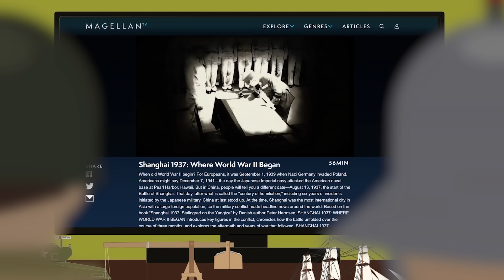The Bataan Death March (1942)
It's an exclusive offer for our viewers: an extended, month-long trial, FREE. MagellanTV is a new kind of streaming service run by filmmakers with 3,000+ documentaries!

After the surrender of joint U.S. - Filipino forces at the Bataan Peninsula in the Philippines on April 9th, 1942, the Japanese forced 76,000 exhausted prisoners of war to march to the Camp O’Donnell prison camp.
Accounts of the total distance of the march vary, but it was approximately 66 miles or 106 kilometers on foot.

T-Shirts

See the book collection here:

Amazon USA

Amazon UK

Sources:

Sandler, Stanley. World War II in the Pacific: An Encyclopedia. Garland Pub., 2001.
Murphy, Kevin C. Inside the Bataan Death March: Defeat, Travail and Memory. McFarland & Company Publishers, 2014.
Boyt, Gene, and David L. Burch. Bataan: A Survivor's Story. University of Oklahoma Press, 2004.

The Doomed Horsemen of Bataan: The Incredible Stand of the 26th Cavalry Hardcover – Illustrated, 1 Jun. 2016
by Raymond G. Woolfe Jr. (Author), Col. Edwin Price Ramsey (Introduction)

Reports of General MacArthur: suppl. MacArthur in Japan: The occupation ...
By Douglas MacArthur

Atlas of American Military History
edited by James C. Bradford, Professor of History James Bradford

The Bataan Death March: World War II Prisoners in the Pacific
By Robert Greenberger

Surviving Bataan and Beyond: Colonel Irvin Alexander's Odyssey as a Japanese Prisoner of War  1 Jan. 1999
by Edited by Dominic J. Caraccilo By (author) Irvin Colonel Alexander (Author)

Bataan: A Survivor's Story
By Eugene P. Boyt

Inside the Bataan Death March: Defeat, Travail and Memory
By Kevin C. Murphy

Douglas MacArthur: American Warrior
By Arthur Herman

The Fall of the Philippines 1941–42
By Clayton K. S. Chun

Fighting for MacArthur: The Navy and Marine Corps' Desperate Defense of the Philippines Paperback – Illustrated, 30 Mar. 2017
by John Gordon (author) (Author)